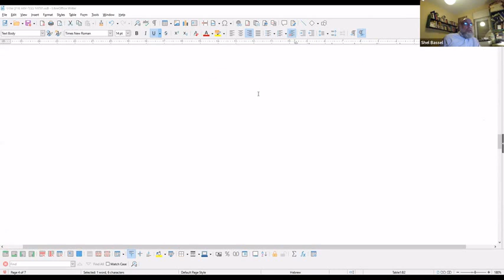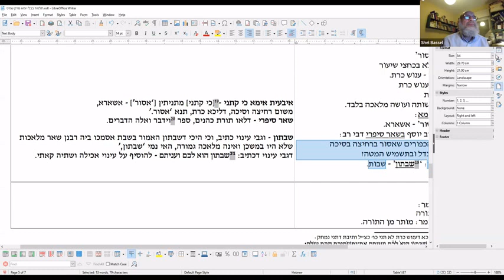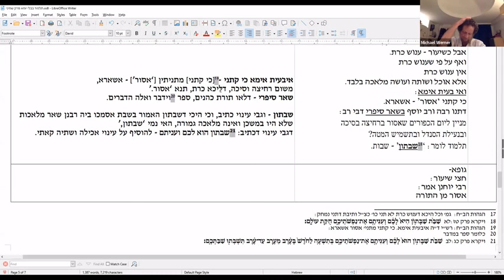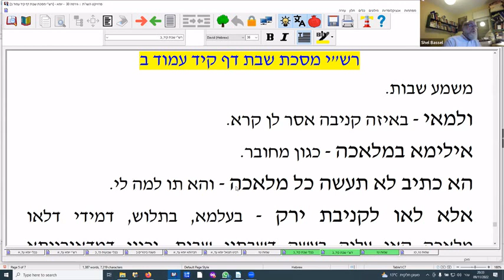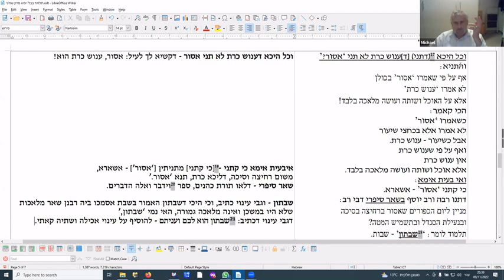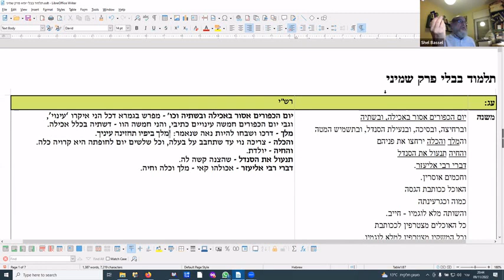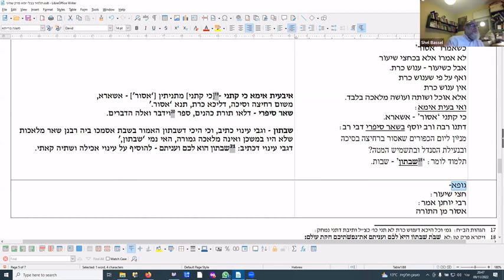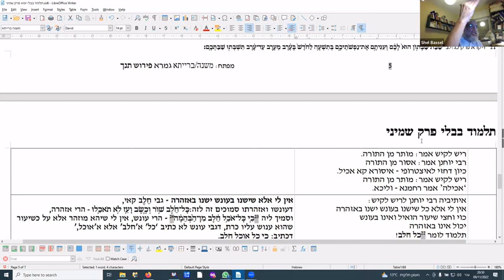Yoma Chapter 8 Part 10